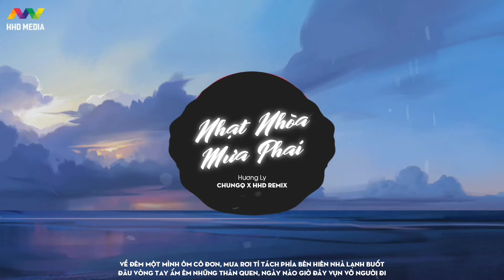NHẠT NHÒA MƯA PHAI - HƯƠNG LY ( CHUNGQ REMIX ) | 1 HOUR VERSION OFFICIAL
Composer: Phúc Chinh
Single: Hương Ly
Producer: Sinkra
Mix: Sơn Vie
Master: Dương Minh Thắng
Remix by CHUNGQ ( HHD Media )

Lyrics:
Đừng ôm lấy bao buồn vương nặng mang đáy lòng mình
Mưa lại rơi cuốn hết những kí ức khó phai phôi
Hạnh phúc xa xôi, còn đâu.

Đành chôn giấu tình yêu ấy dẫu tim mang bao nghẹn ngào
Buông bàn tay chẳng nói nên lí do. mưa dần mờ phai!

Đk:
Về đêm một mình ôm cô đơn
Mưa rơi tí tách phía bên hiên nhà lạnh buốt
Đâu vòng tay ấm êm những thân quen ngày nào giờ đây vụn vỡ người đi!

Ngồi nghe từng hạt mưa đang rơi
Cứ ngỡ tiếng bước chân em về
Dù là giấc mơ
Để anh nuôi hy vọng mỗi lần
Thấy mưa là anh

(nhạt nhòa như hạt mưa xuống
dẫu không muốn nhưng mưa vẫn tuôn
nhạt nhòa như tình yêu ấy đôi bàn tay vẫn cứ buông
anh luôn vẫn ở nơi này
anh luôn chờ em về đây
dựng xây tình yêu đựơc mấy sao người lấy đi nụ cười ấy)

(Mịt mù mưa về giăng lối
giữa đêm tối mưa lẻ loi
đọng lại trên từng câu nói
lau vết mưa trên đầu môi
mưa trôi người đi mất rồi
xa xôi mình không thành đôi
yêu thương đã phai thì thôi)